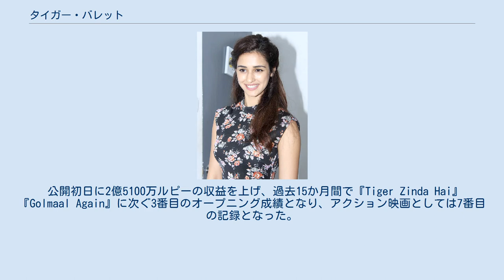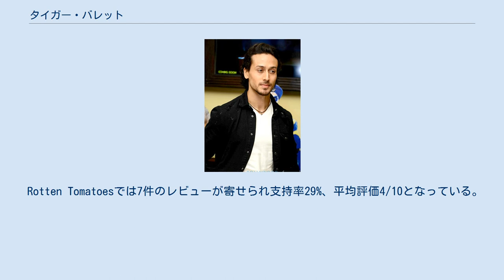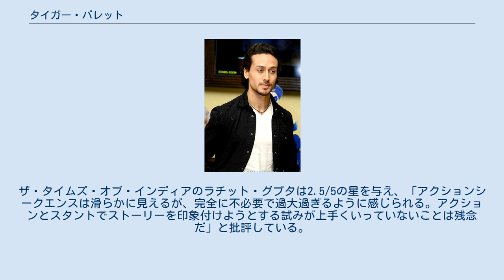タイガー・バレット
インドのアクション・スリラー映画
ジャンムー・カシミール州で製作された映画作品
『タイガー・バレット』（原題：Baaghi 2）は、2018年に公開されたインドのアクション・スリラー映画。
アフメド・カーンが監督を務め、タイガー・シュロフ、ディシャ・パタニが出演している。
2016年公開の『Baaghi』の続編であり、同年公開の『Kshanam』のリメイクでもある。
 インド陸軍特殊部隊に所属するロニーは、大学時代の恋人ネーハから4年振りの連絡を受け取り、彼女に会うためゴア州に向かう。
そこでロニーは、2か月前にネーハの娘リアが自動車ごと誘拐されたことを聞かされ、リアを捜して欲しいと頼まれる。
ロニーは自動車屋ウスマーンから車を借り、ネーハと共に捜索願を出している警察署に向かうが、担当のクーテ警部は捜索の打ち切りをネーハに迫る。
その際、クーテが彼女の身体に触れようとしたことに激怒したロニーは彼を殴り、警察署内で警官たちを相手に暴れ回り逮捕されてしまう。
ロニーはクーテから拷問を受けるが、上官ランジート大佐の友人であるシェルギル副総監によって釈放される。
釈放後、ロニーはネーハの元に向かうが、彼女の夫シェーカルの弟で薬物中毒者のサニーが現れたため、話を聞く前に部屋から追い出されてしまう。
 ロニーはリアを見付けるため彼女が通う予定になっていた幼稚園や周辺住民に聞き込みを行うが、全員から「ネーハに子供はいない」と返答されてしまう。
ロニーは新聞にリアの写真を掲載して情報を集めるが、彼の元にはリアの父親を名乗る男が現れ、リアとされる少女は自分の娘だと告げる。
シェーカルからも子供はいないことを告げられ、「ネーハは強盗被害を受けたショックでPTSDに罹り、娘がいると思い込んでいる」と真相を告げられる。
さらに、誘拐現場周辺の屋敷にある監視カメラの映像からも、ネーハの車に子供が乗っていないことが確認された。
ロニーはネーハに「リアは存在しない」と告げ立ち去ろうとするが、部屋の壁にリアの身長を書き込んだ形跡を発見してネーハに事実を確認しようとする。
しかし、絶望したネーハはベランダから飛び降り自殺してしまう。
彼女の自殺を捜査するローハ警視監は、ネーハの携帯通話記録からロニーに疑いをかけ彼を捜索する。
 ネーハを喪い消沈するロニーの元にウスマーンが現れ、リアの行方を知らされる。
彼は麻薬の売人としてサニーと取引しており、その際にリアをアジトで見かけたと聞かされる。
サニーを見付けたロニーは彼を追跡するが、駆け付けたローハに逮捕されてしまう。
ロニーは真実を訴えるが、サニーはシェルギルからの尋問の最中に銃を抜いたため射殺され、ウスマーンも口封じのために殺されてしまう。
ウスマーンを殺した男から、事件の黒幕がシェルギルであることを聞き出したロニーは、彼のアジトに単身乗り込み手下たちを全滅させる。
シェルギルはロニーに重傷を負わせ、リアを誘拐させたのはシェーカルであること、その事実を利用して彼を脅迫し、麻薬の密輸に彼の所有する船舶を使おうとしていることを告げる。
ロニーはシェルギルを殺そうとするが、彼は駆け付けたローハに殺され、ロニーはランジートに保護され、リアも救出される。
ローハは逮捕したシェーカルを尋問し、リアが彼の娘ではないことを聞かされる。
ロニーはリアが自分とネーハの間に生まれた子供だと気付き、リアを引き取り2人で暮らし始める。
 タイガー・シュロフ ディシャ・パタニ 2017年5月1日、タイガー・シュロフは自身のTwitterに映画のポスターを投稿した。
当初、女性の主要キャストにはジャクリーン・フェルナンデスとクリティ・サノンが検討されていた。
しかし、2017年6月にシュロフとのスクリーンテストを経てディシャ・パタニが主要キャストに起用された。
シュロフは香港でアクション監督のチン・シウトンから格闘技のトレーニング、パタニはアクロバットのトレーニングをそれぞれ受けた。
7月にプラティーク・バッバルが悪役に起用された。
 2017年8月8日から主要撮影が始まった。
最初にムンバイのセットで歌のシーンを撮影し、終了後にプネーの大学キャンパスで撮影が行われた。
この他にマナリ、ゴア州、ラダック、中華人民共和国、タイ王国で...